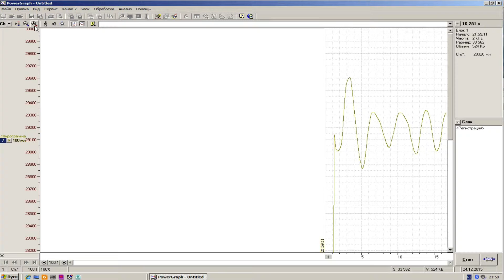PG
pg escape